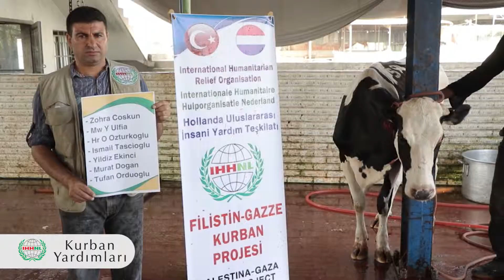IHHNL KURBAN PROJELERİ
KURBAN, ALLAH'A YAKLAŞMAKTIR